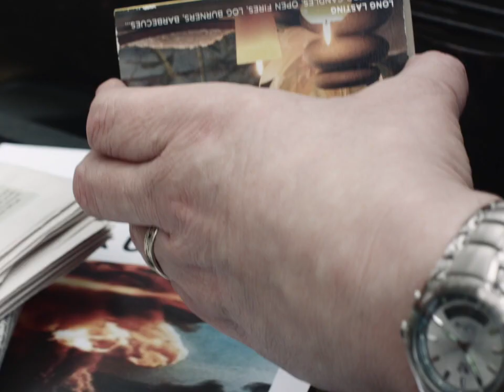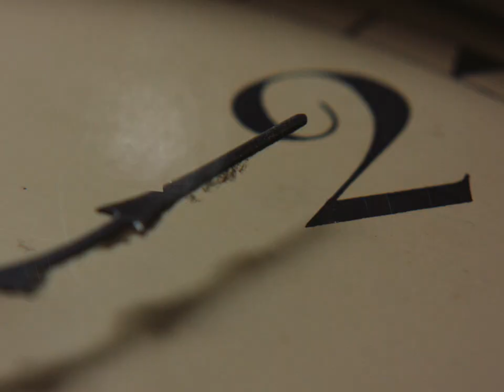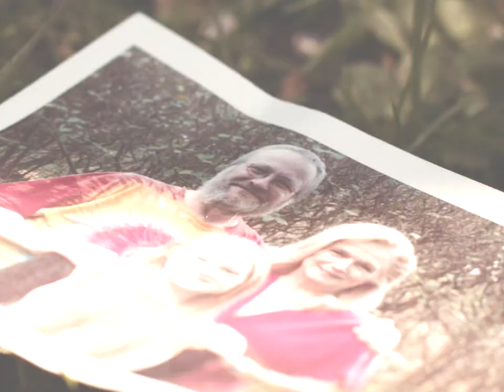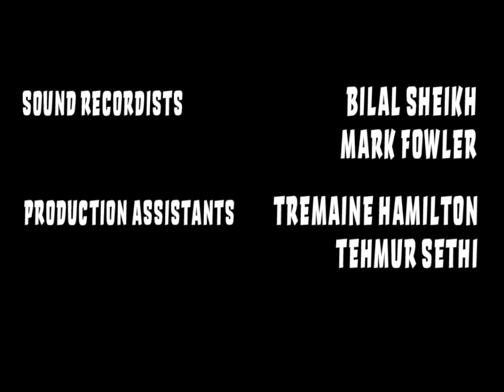"A Winter Barbecue" Screening Version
Watch our March 2020 Action On The Side short
After watching, please complete our feedback form

A father must cook a feast for his family on the most important day of their lives. A heartwarmingly bleak film about family.

Written & Produced by Patricia Hetherington
Directed by Mary Waireri

​Starring Stephen Clark, Anette Martinsen, and Alexandria Clark

​Cinematography by Gavin Farlie
Art Direction by Mira Vladimirova
Edited by Gavin Farlie
Sound Design by Mark Fowler
​Script Editor: A D Cooper
First Assistant Director: Arabella Sheridan
Camera Operator: Marian Mlynarczyk
Assistant Camera: Mira Vladimirova
Sound Recordist: Bilal Sheikh, Mark Fowler
Hair & Makeup Artist: Aryn Christian
Script Supervisor: Stine Olsen
Stills Photographer: Chris Bourton
Production Assistants: Tehmur Sethi, Tremaine Hamilton